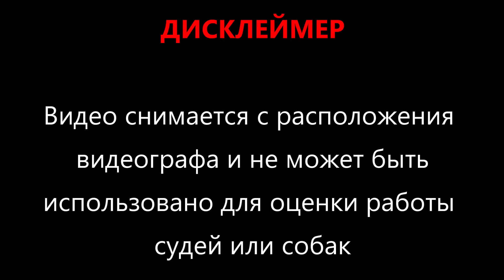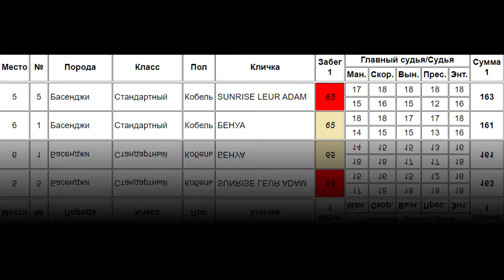SUNRISE LEUR ADAM (к) и БЕНУА (б). Зайчик-листопадничек 2021. Курсинг на Ярославке